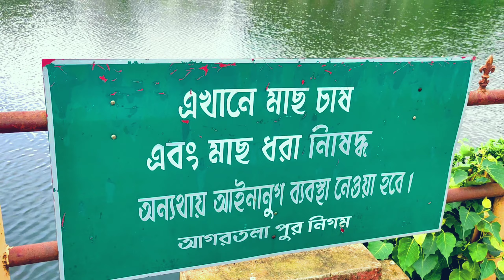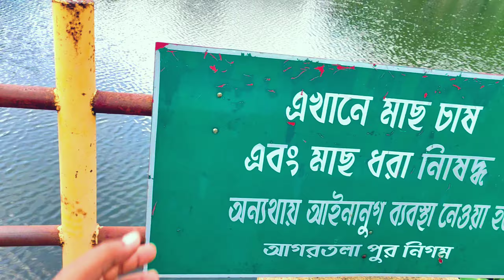*MORNING TIME IS BEST TIME* 🕔!! (Subha Ho Toh Asa)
Hi Guys,
In this video we meet at morning and shoot an amazing morning view vlog. If you like to watch our video please do share a lot...and also Subscribe the channel & press the bell to get next videos soon...❤️❤️❤️

Instagram username ; @akashsneha143

Camera : Mobile( Poco X2 )

Bike : Honda X-Blade

Location : Tripura

Video Edit : Poco X2

Video editing software : Kinemaster pro

Thumbnail editing  : PicsArt , Pixel-lab

Tripod : Gorilla tripod with action pro mount

Related contents ;

couple goals
couple love goals
couple morning routine
morning routine
couples morning routine
morning goals couple status
couple goals status
couple
couple morning
couple goal
couple morning love
morning goals with bae,
morning goal whatsapp status
couple love songs
romantic couple goals
instagram reels couple goals